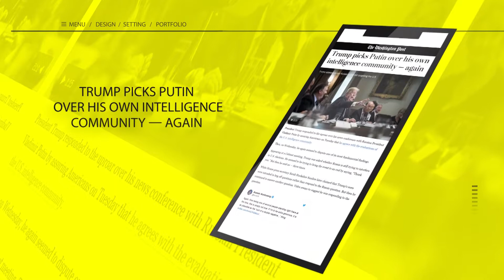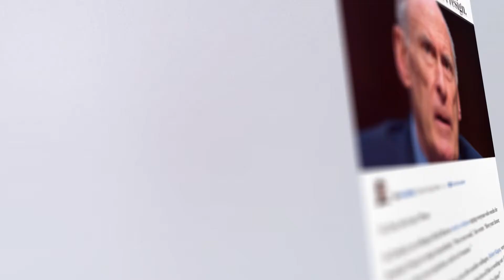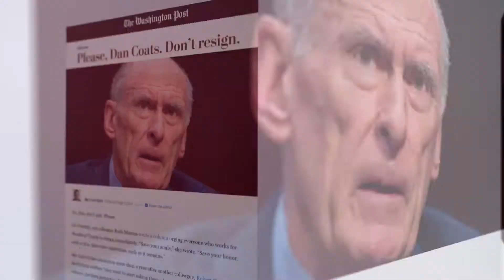Damage-Control Mode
US President Donald Trump and his team are in damage control mode. They are struggling to contain another self-inflicted political thunderstorm. The latest crisis was triggered by Trump’s remarks this week about Russia's alleged role in the 2016 US election. Trump said during a press conference with his Russian counterpart Vladimir Putin in Helsinki on Monday that he sees no reason why Russia would have interfered in the election. Critics of the administration believe, by saying that, Trump in fact sided with Russia and ignored his own top intelligence officials.  Back home, Trump came under an onslaught of bipartisan criticism, and sought to reverse his comments.

Trump now says he misspoke during the press conference with Putin and had actually meant he saw no reason why it was NOT Russia that interfered.  But was it really a mistake? Or is Trump backpedalling out of fear for something else?

Sources close to the U-S administration say Trump consulted lawmakers and outside confidants before saying he had made a mistake.  One major reason behind Trump's backpedalling was probably a fear of a wave of resignations in the U-S intelligence community. Director of National Intelligence Dan Coats or others could have stepped down. They have long accused Russia of meddling in the U-S, and the last thing they want to see is the US president dismissing their intelligence findings. Former CIA chief John Brennan called Trump’s performance in Helsinki "nothing short of treasonous." Some in the congress even demanded Trump’s powers be limited.
But Trump remained defiant and did it again.

Asked by a reporter on Wednesday whether Russians are still targeting America, Trump said, “No.” White House spokeswoman Sarah Sanders said Trump’s “no” meant “no more questions”. Trump has been flip flopping quite a lot these days. Later on Wednesday he told CBS News that he would hold the Russian president responsible for interference. Trump’s relations with Russia have once again come under the microscope. The U-S president and his inner circle have long been accused of secret dealings with the Russians. Something both the White House and the Kremlin have denied. Relations with Russia have been a very big headache for the U-S president since his first days in office. And it just keeps getting worse.